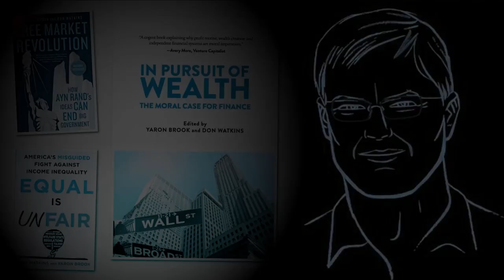Yaron Brook On Net Neutrality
Buy Equal Is Unfair by Yaron Brook and Don Watkins

Buy In Pursuit of Wealth: The Moral Case For Finance by Yaron Brook and Don Watkins

Follow on Twitter @yaronbrook
Like on Facebook /ybrook